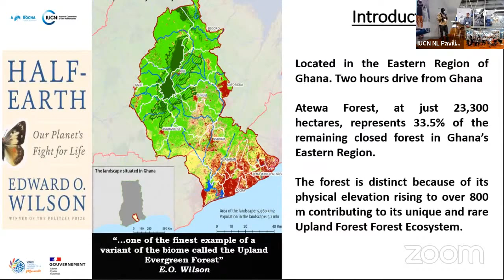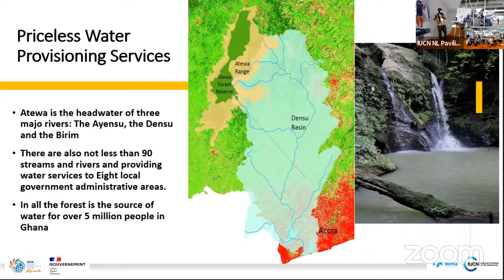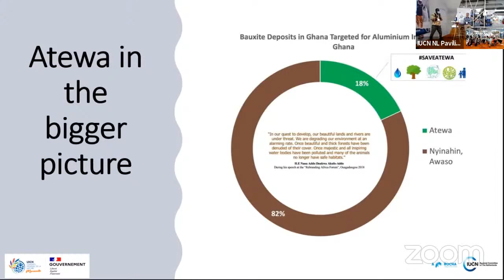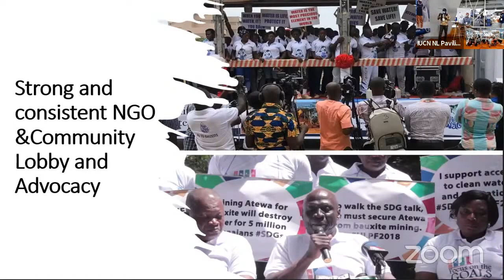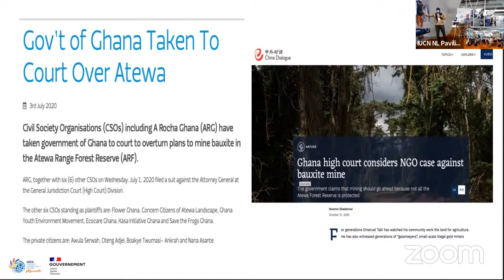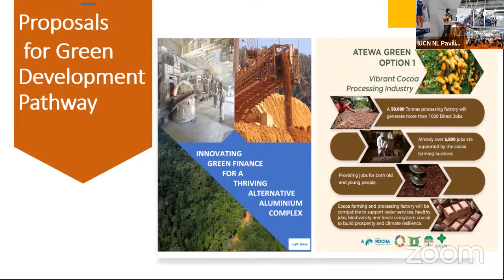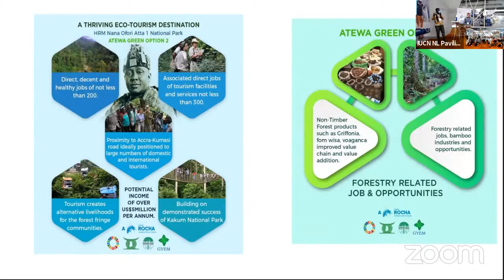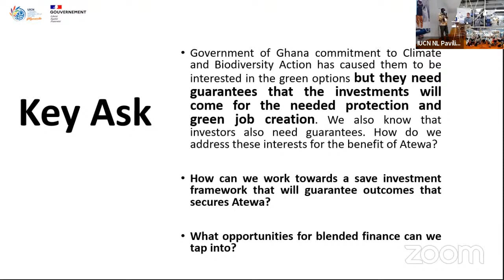High-Level Working Session for Action on Resolution 087, for Atewa National Park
Recording of an online and in-person session at the IUCN NL Pavilion at the IUCN World Conservation Congress.